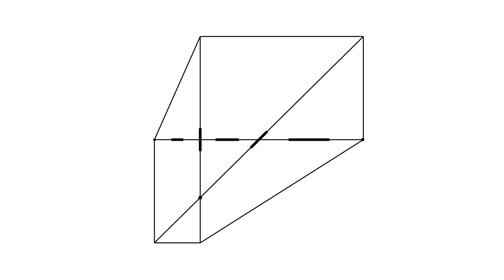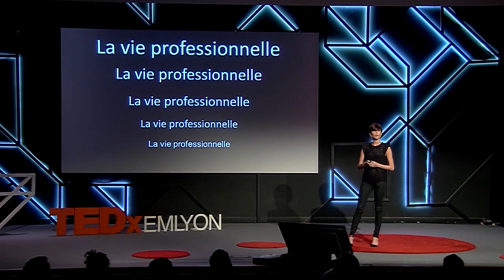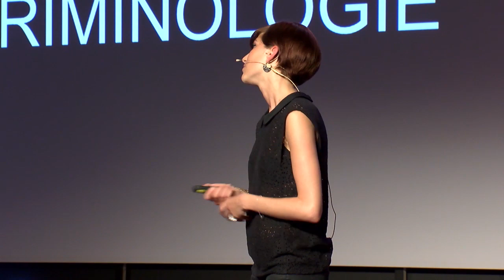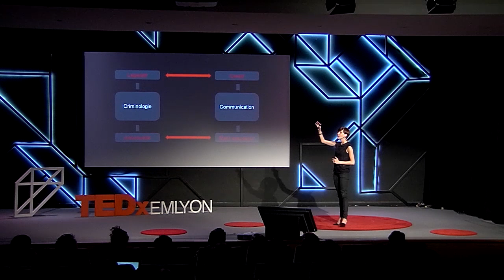Choix aspirationnels ou émotionnels, il n’y a pas d’âge ! | Lily Ponthieux | TEDxEMLYON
This talk was given at a local TEDx event, produced independently of the TED Conferences. Remettre en cause ses choix professionnels après quelques années ? Pourquoi pas ! Lily Ponthieux en a rêvé, et elle l'a fait. De la pub à la criminologie, il n'y a qu'un pas.

Lily Ponthieux, est diplômée de Sup de pub Paris, de l’ESC Amiens, d’une licence de lettres et d’une licence d’histoire de l’art. Après avoir exercé le poste de Responsable de la com- munication chez Buzzman, où elle a notamment orchestré le lancement de la campagne Milka le dernier carré, elle a occu- pé le poste de Directrice de la communication de RAPP Paris. En 2014, elle décide de créer sa propre agence de relations presse et publiques. Elle travaille aujourd’hui pour différentes agences de publicité ainsi que des agences de production ou encore des nouvelles plateformes à destination des annon- ceurs. En parallèle, elle réintègre une formation de criminologie en cours par correspondance. Elle donne par ailleurs, des cours à l’Inseec, à Sup de Pub ainsi qu’à l’EMS. Elle co-organise les
Creative Mornings Paris.